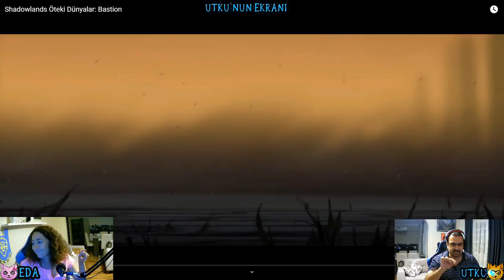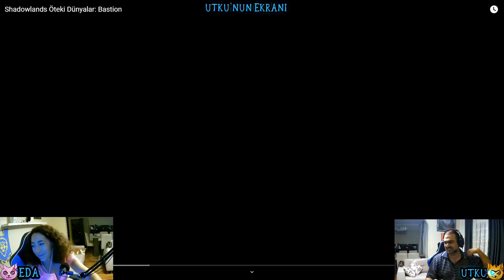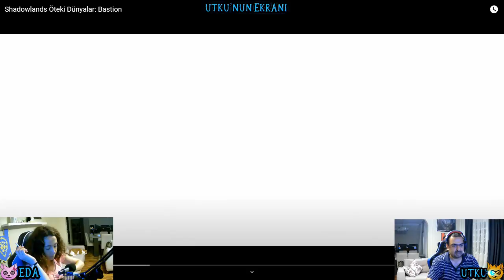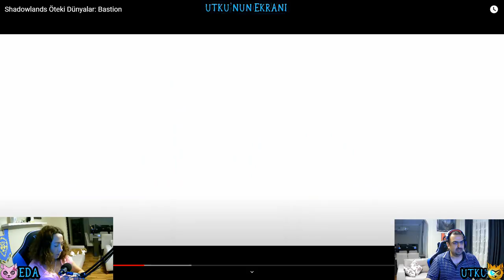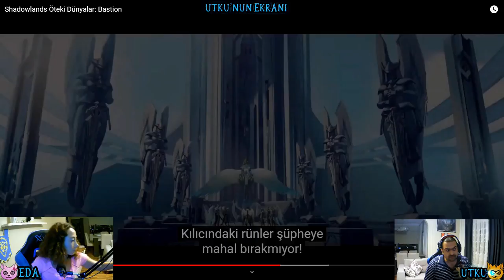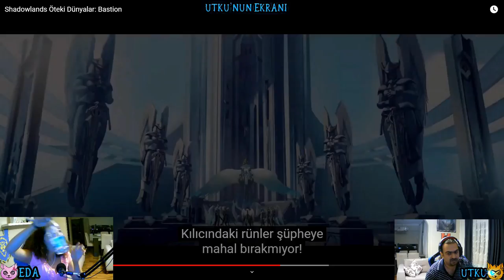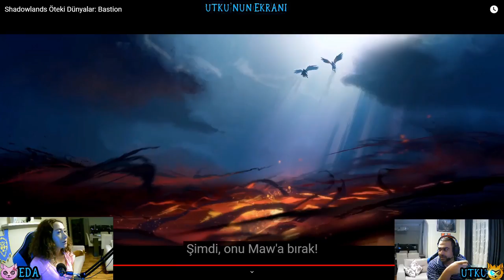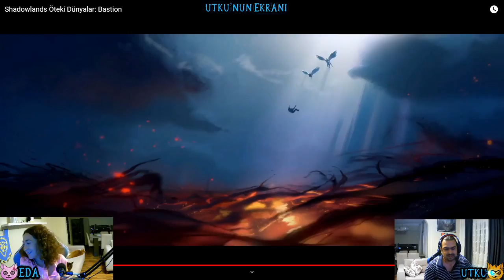Shadowlands Afterlives : Bastion // Lore Konseyi İlk Reaksiyon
Shadowlands Afterlives : Bastion videosu yayınlanır yayınlanmaz siz izleyicilerimiz ile birlikte izledik ve resmen mini bir Lore Konseyi edası ile videoyu yorumladık. Bu güzel günde bizleri yalnız bırakmayan Görkem ve Murathan'a ayrıca teşekkür ederiz.